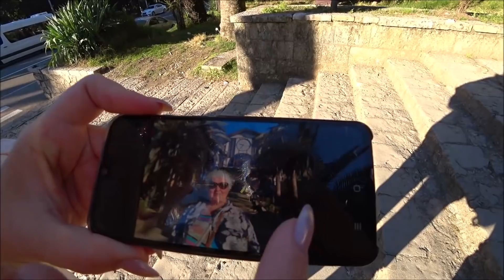23. А ты попридержи язык! Испортили настроение. Гагры. Не ходите хулиганскими дорогами. Абхазия.